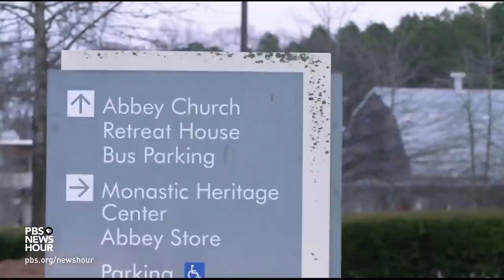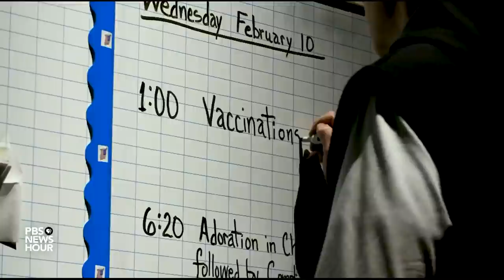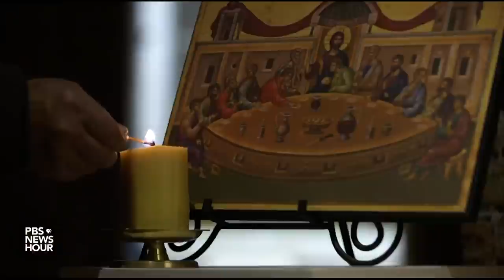One monastery shows how faith and science can work together to serve humanity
As part of a reflection on the importance of both faith and science during the pandemic, Rickey Bevington from Georgia Public Broadcasting guides us on a journey inside a Catholic monastery in rural Georgia, where science is helping the faithful stay safe.